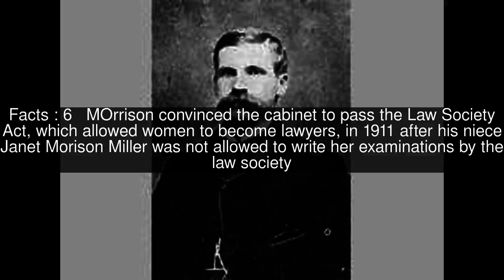Donald Morison Top #7 Facts